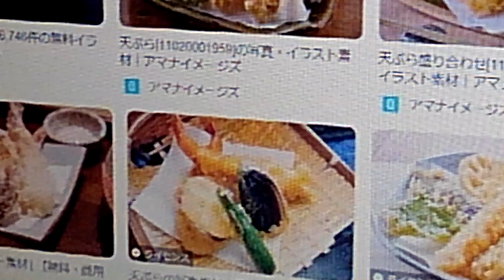不味い塩あげのスーパーのは、天ぷらは、勘違いしてるのかな？しよつぱいと、貧乏食堂以下の味だな